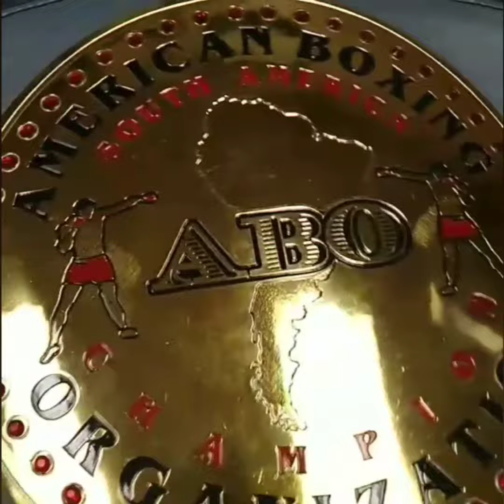ABO Advertisement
Where Legacy Begin...

The Soap Boxing podcast is a weekly podcast taking place live in Houston, Texas, at 9 am every Saturday. Here unique insight from Coach Derek Collinsworth and Pro Manager Manny Castañeda on the fight game.